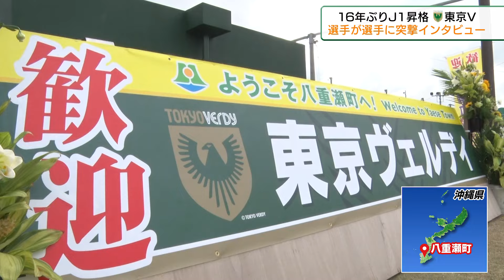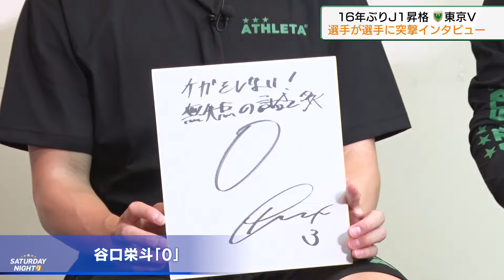【東京V】平均年齢24.1歳！16年ぶりのJ1に挑む！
今月18日に沖縄本島の南部、八重瀬町にキャンプイン。

クラブの生え抜き、森田晃樹選手を中心に、平均年齢24.1歳と若きチームが16年ぶりのJ1に挑む！

そこで今回、MCに挑戦するのは？チームを盛り上げる斬り込み隊長！
在籍4年目のストライカー、河村慶人選手がチームの裏側も聞いていく。

クラブ生え抜きの、谷口栄斗選手は最終ラインからチームを鼓舞するヴェルディのディフェンスリーダー。

そして、完全移籍でやってきた千葉の10番、見木友哉選手。

巧みなボールコントロールとゴールへの嗅覚が鋭い中盤のキープレーヤーは、今年ヴェルディでも10番を背負う！

そんな見木選手にチームの印象を聞いてみると・・・？

ヴェルディの黄金時代を知らない世代の選手たちで掴み取った、J1の切符。

若いチームだからこそ、今のチームに生まれた新たな感情。

感動を超えることが、クラブのスピリット。

城福ヴェルディは、選手たちの団結も自然と生んでいる。

情熱的な城福監督と、家族のような関係を築き上げた選手たち。

最後に改めて16年ぶりのJ1を戦うべく、達成したい数字を聞いてみると・・・

城福ヴェルディ！J1でもサプライズを見せてくれ！